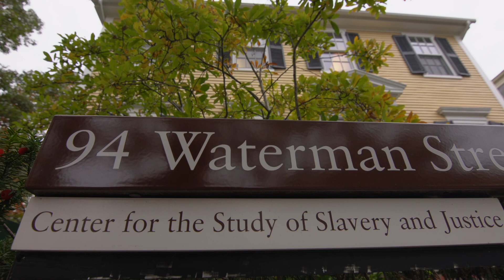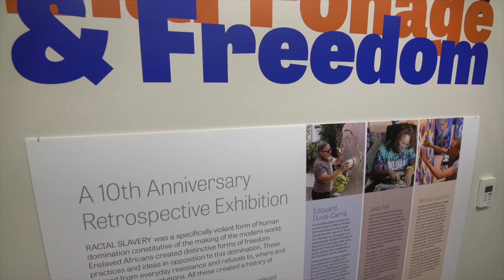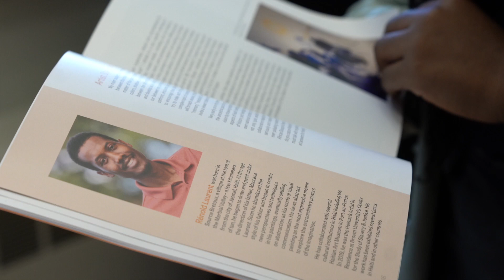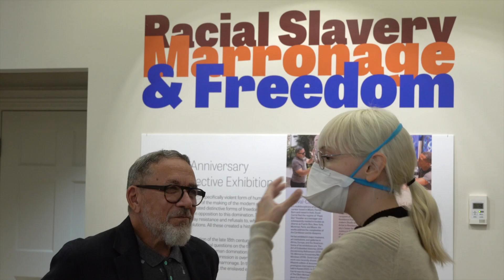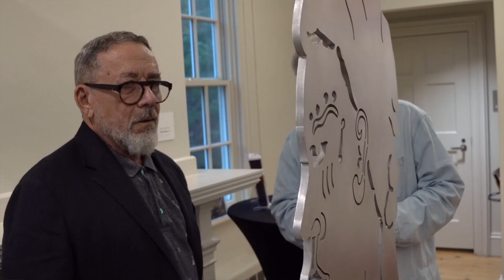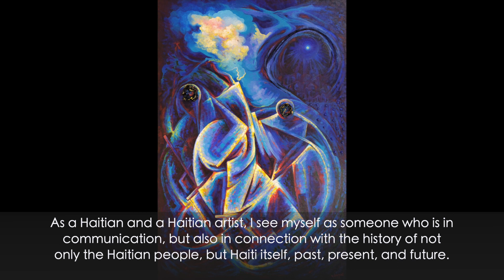The Artists' View: Racial Slavery, Marronage, and Freedom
Artists Jess Hill, Edouard Duval-Carrié, and Rénold Laurent talk with CSSJ director Anthony Bogues about the creative process, drawing from history, identity, and their experience working with the Center for the Study of Slavery & Justice for the Center's 10th-anniversary retrospective exhibition, 'Racial Slavery, Marronage, and Freedom'